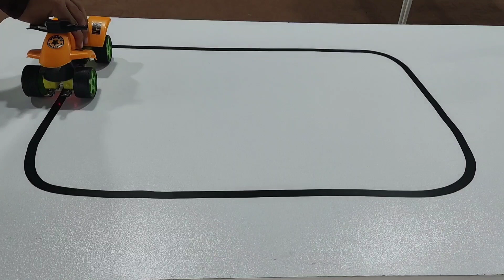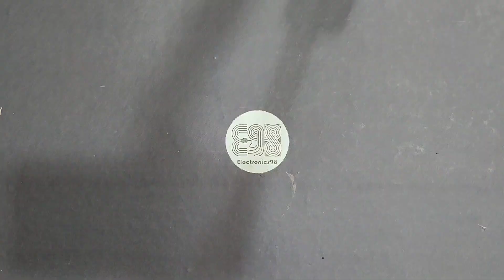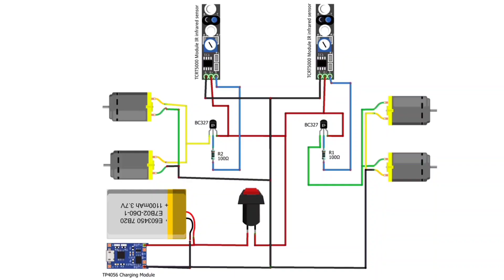How to Make Line Follower Robot Using toy car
Components and supplies:
3v DC motor with gearbox - 4 pieces
Robot Wheels - 4 pieces
3.7v Mobile Phone Battery
TP4056 Charging Module
Rocker Switch 2P
TCRT5000 Module IR infrared sensor - 2 pieces
BC327 transistor - 2 pieces
100 ohm Resistor - 2 pieces